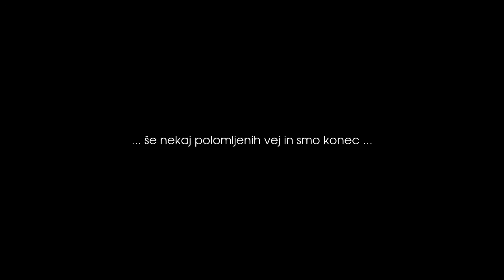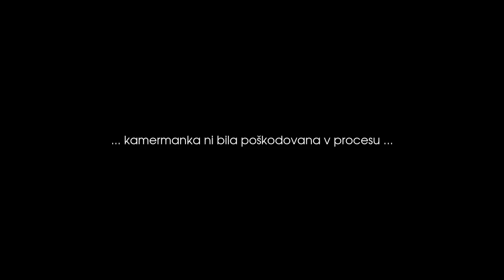Zaraščena sadna drevesa